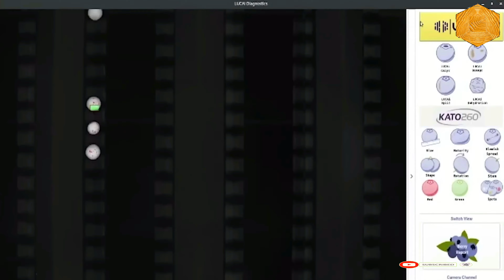الات مدهش, و حديثة منتهى الذكاء مدهشة حقاً, وأدوات, بارعة, في ,عصرنا, حالي, من, ذكاء, إصطناعية,4K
مستقبل, الزراعة,!أداء ,آلات مذهلة اختراع العديد من الآليات الجديدة، وهي الآن جزء أساسي من صناعتنا  إنها موجد حقا من عالم آخر من الصعب أن نتخيل أن بعض العمليات اليومية تتم بدونها. في الوقت الحاضر شاهد هذا الاستعراض للآلات المذهلة وتساعد بطرق أكثر مما يمكننا حصره أصبحت الآلات أكثر تطورًا من أي وقت مضى الالات الزراعية الحديثة التي ستصدمك عند رؤيتها مكن تنجز مهام كانت مستحيلة من فترة زمنية قليلة في فيديو النهاردة مجموعة من الالات اللي هتخليك فاتح بوقك من شده الدهشه بسبب تقدم تكنولوجيا الالات الزراعية بسبب تقدم تكنولوجيا الالات الزراعية . دلوقتي ممكن تنجز مهام كانت مستحيلة من فترة زمنية قليلة . من اول عمليات الزراعة لحد عمليات الحصاد وتجهيز الأرض للزراعه . وهنعرضلكم في فيديو النهاردة مجموعة من الالات اللي هتخليك فاتح بوقك من شده الدهشه . لو انت بتحب تتفرج علي الالات الزراعيه زي . اتفرج علي الفيديو للاخر
الالات الزراعية الحديثة التي ستصدمك عند رؤيتها الالات الزراعية الحديثة التي ستصدمك عند رؤيتها استرخى و هدي اعصابك  لتشاهد الات زراعية حديثة لم تراها من قبل في حياتك آلة ثورية في مجالات الزراعة غيرت العالم الآلات والشاحنات. تتناول هذه القناة الآلات الثقيلة وآلات البناء والآلات الزراعية والزراعة والتكنولوجيا الزراعية والآلات الجبارة والأدوات المذهلة والتكنولوجيا والزراعة والآلات ومنتجات الألبان والشاحنات ومقاطع فيديو الشاحنات الثقيلة. من شأنها أن تهب عقلك. استعد لتكون مصدر إلهام ومستنير ومدهش بالمحتوى الحصري. جامعو القطن عبارة عن آلات متخصصة تم تصميمها لإحداث ثورة في زراعة القطن. لقد حولت هذه الأجهزة البارعة مهمة حصاد القطن كثيفة العمالة. يستخدم جامعو القطن سلسلة من المغازل أو الفرش الدوارة لإزالة كرات القطن من النباتات ببراعة مع ترك بقية النبات